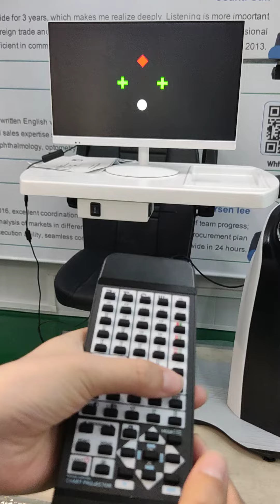How to use Vision chart VC-100#